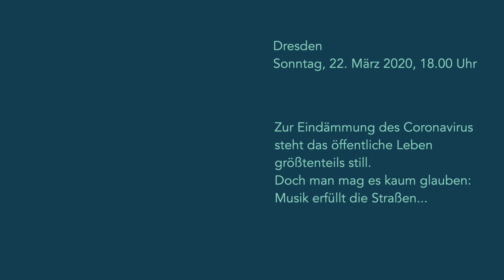Musaik – Ode an die Freude (2020)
Am 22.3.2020 um 18 Uhr folgten auch Musaik Teilnehmende, Lehrer*innen, Unterstüzer*innen und Freund*innen dem deutschlandweiten Aufruf zum Musizieren in Zeiten der Corona Pandemie.
Danke an Konrad Hartig für Schnitt und Produktion dieses Videos.